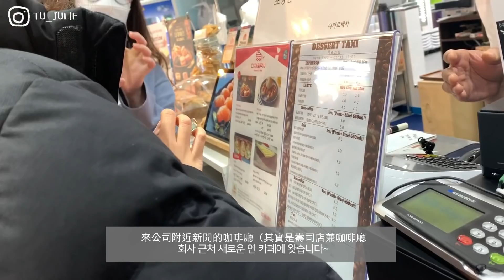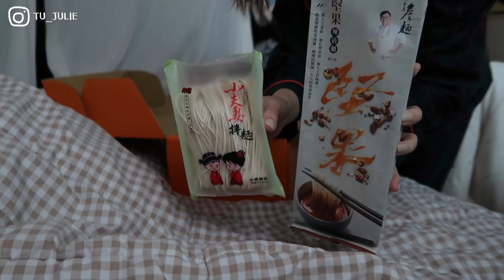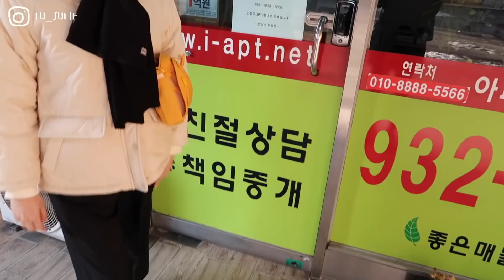韓國上班族｜凌晨快遞📦. 上英文課👩🏻‍⚖️. 黃色小包包💛. 自己剪瀏海｜雀斑阿啾JulieTube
這次𝐩𝐥𝐚𝐢𝐧-𝐦𝐞要我選兩款包包的時候，
我整個陷入選擇障礙！！
尤其是他們還有跟其他有聯名款！
看到火腿豬整個現在又很想下單...😂
有興趣的人～
2/1前首購PM旅行小包的話
就享有滿千折百！
搭配褲款下單再享85折（很划算！